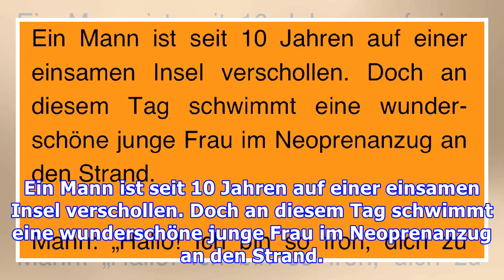Witz des Tages: Gestrandeter trifft Bikini-Schönheit auf Insel.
Ein Mann ist seit 10 Jahren auf einer einsamen Insel verschollen. Doch an diesem Tag schwimmt eine wunderschöne junge Frau im Neoprenanzug an den Strand. Mann: „Hallo! Ich bin so froh, dich zu sehen!“ Frau: „Hallo. Du scheinst ja schon Ewigkeiten hier festzusitzen. Wie lange hattest du denn keine Zigarette mehr?“ Mann: „Das ist schon 10 Jahre her.“ Daraufhin öffnet sie ihren Reißverschluss ein Stü...